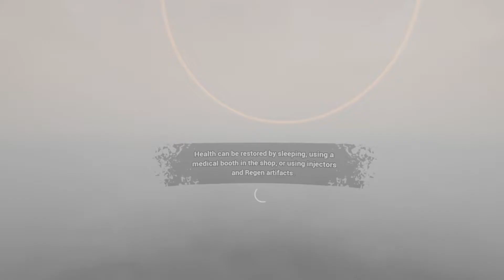Into The Radius VR - On Meta / Oculus Quest 2 ( Part 73 )